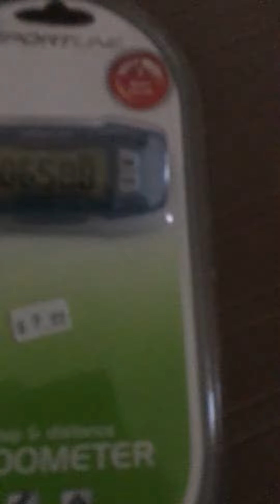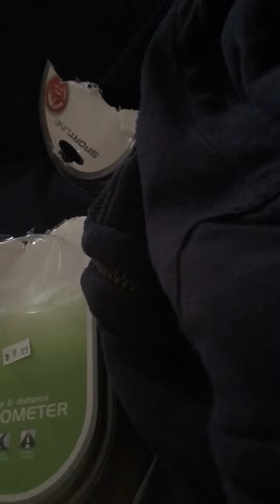Kmart pedometer unboxing s1